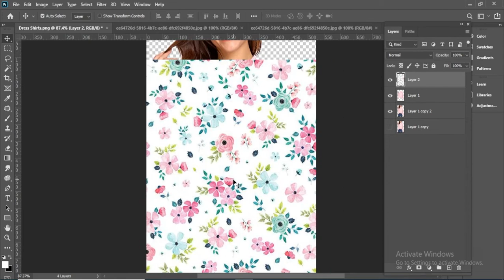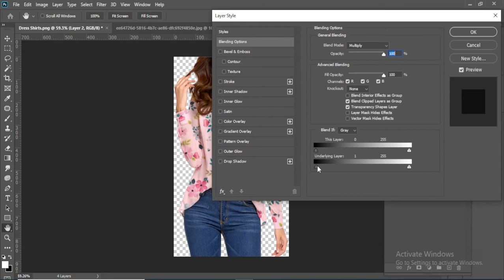Add pattern Design to clothing in photoshop. Add any pattern to cloth. Girls Top Design Patterns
Add pattern Design to clothing in photoshop. Add any pattern to cloth. Girls Top Design Patterns 2022

How to Add Pattern & Print to cloth in photoshop
Put any design on a Girls Top
Add any pattern to cloth
How to add pattern
Garment t shirt design

I hope you like it and enjoy this video. If you have any questions this video, please ask the question comment box, I will answer